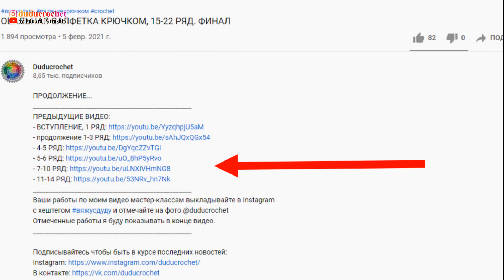Салфетка крючком для сервировки, Дебора, 3-10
Простая салфетка крючком для сервировки
Крючок 4 мм
Пряжа 100% хлопок - 600 г / 610 м
Диаметр - 37 см